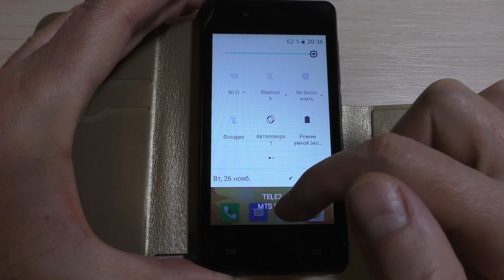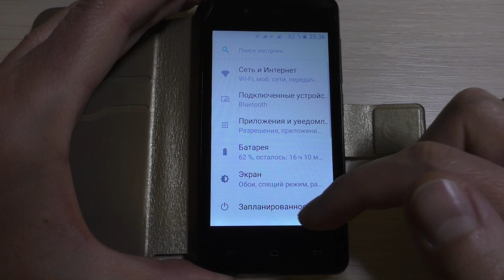Prestigio WIZE Y3 incoming call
Prestigio WIZE Y3 preset dialer, incoming call